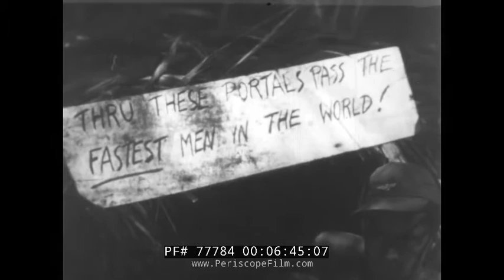WWII PHOTOGRAPHIC INTERPRETATION UNIT FILM "PHOTOGRAPHY FIGHTS" 77784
Created for the U.S. Navy by the Treasury Dept. as part of the 6th War Loan drive, PHOTOGRAPHY FIGHTS is a docudrama that showcases the role of a naval photographic interpretation team in theater.  The film begins and ends with a "typical" American couple who openly doubt the value of photography in the war, and then shows an interpretation team working on the front lines at Guadalcanal in the Pacific. An aerial photograph is analyzed to reveal that Japanese troops are constructing an air strip on an adjacent island at Munda.  The film then suggests the destruction of the strip by showing scenes of aerial and naval bombardment. The film (according to a 1944 guide) "shows how under enemy action photographic crews work precious minutes getting and scanning pictures to search for signs of enemy emplacements and evidence of his movements. It shows what happens when well trained, discerning photographic interpreters can read from pictures shot by the crew."

At the 9 minute mark, an attack is mounted on the new Japanese airstrip by carrier-launched airplanes.

The film ends with comments by Commander Robert S. Quackenbush, Jr., the Director of Photography of the U.S. Navy.  Quackenbush was one of the top people responsible for the establishment of a Navy school for photographic interpretation, just before WWII, under Admiral Stark.  He was inspired by a trip to England in 1941, where he observed how the British were using photographic reconnaissance to great effect.  The first American school was at the U.S. Naval Air Station, Anacostia, D.C.  Quackenbursh led US photographic reconnaisance operations throughout the war.  During Operation Crossroads, he was attached, with the rank of Captain, to the staff of Vice Admiral Blandy as senior officer in charge of all photographic operations during the atomic bomb tests at Bikini in 1946.  He retired in 1957 with the rank of Rear Admiral.

Make sure to check out the pin-up calendars and other girlie images in the background of the interpretation unit's command post at the start of the film and at the 4:40 mark!